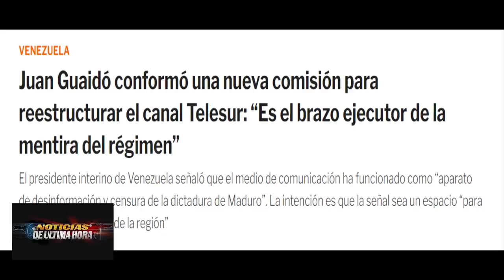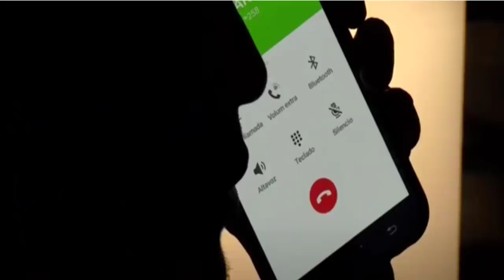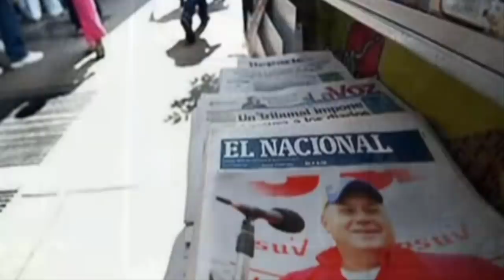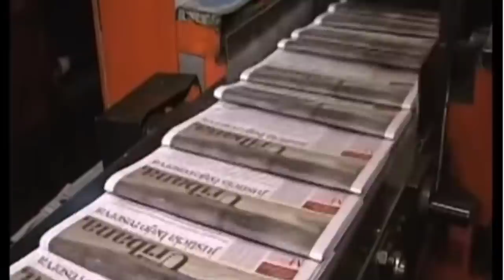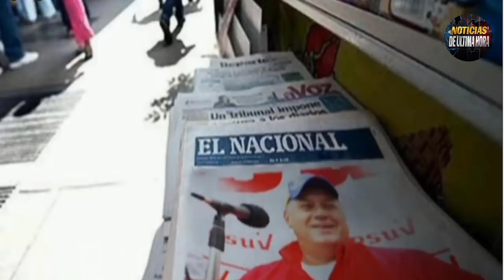nuevo plan hoy